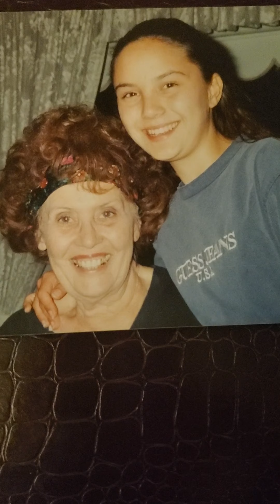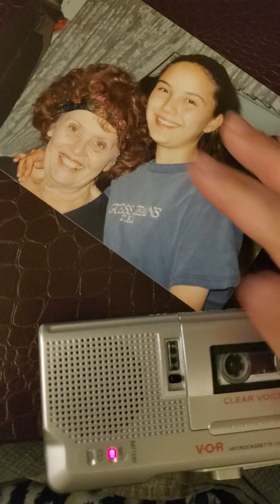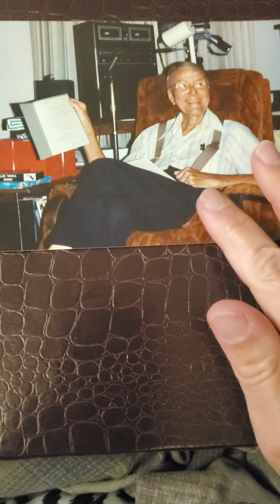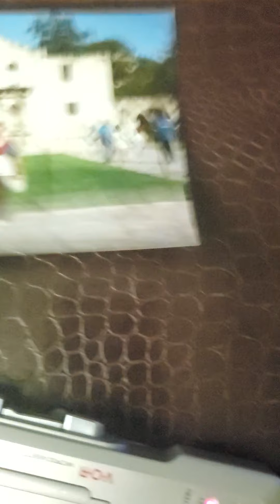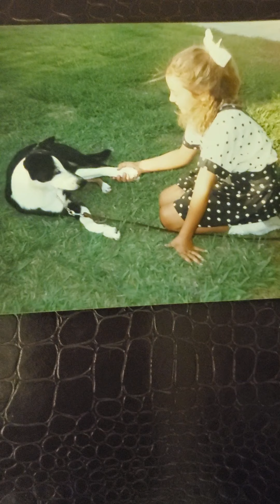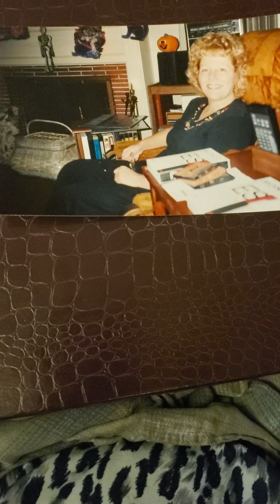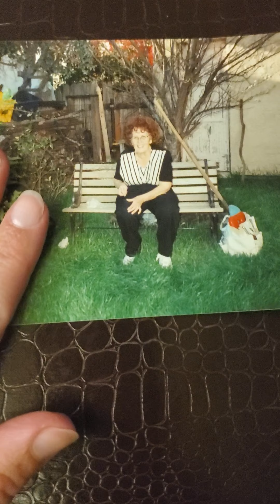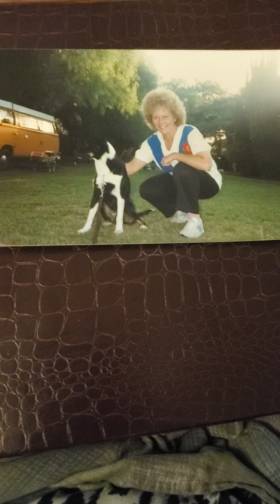Grandma Iole Banker audio tape houses moving a house from a freeway 9855 looking for a house to move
Grandma Iole Banker audio tape houses moving a house from a freeway 9855 looking for a house to move Waldensian dialect March 31 A Grandma Iole Martinat